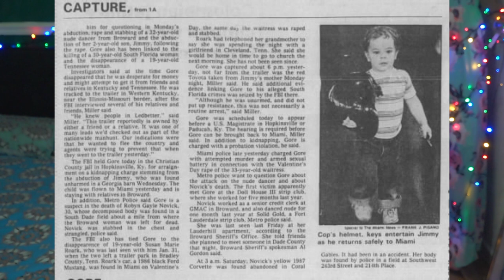The Final Countdown: The Execution of Marshall Lee Gore | True Crime & Makeup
Marshall Lee Gore was an American convicted murderer and rapi$t who was executed by the state of Florida in 2013 for the 1988 murders of two women. He also r@ped and tried to kill a third woman before kidnapping her two-year-old son.

MAKEUP USED:

EYES:

Rimmel London Professional Eyebrow Pencil

False Eyelashes Natural Wispy Fluffy 3D Effect Curl

4D Silk Fibre Lash Mascara Black

Coloured Eyeliner Pencil Set

Eyeshadow Palette Makeup Matte & Shimmer 30 Colorus

35 Colour Studio Eye Shadow Palette

W7 Prime Magic Anti-Redness Face Primer Vegan Makeup

Flawless Colour Changing Foundation

Maybelline Fit Me! Full Coverage Concealer

W7 Set It Up Special FX Finishing Powder

W7 The Fixer Duo - Makeup Setting Spray

LIPS:

Matte Lipstick

Diamond Liquid Glitter Shimmer Lipstick

NAILS:

912 Pieces Colourful Short False Nails Square